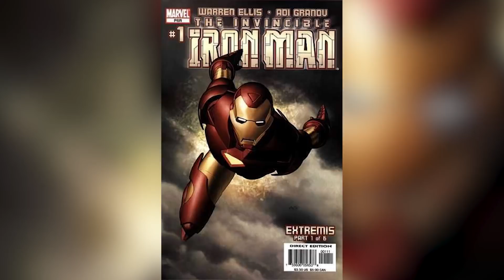MCU CONCEPT ARTIST REVEALS THE SECRET TO MARVEL'S MOVIE SUCCESS! Interview with Adi Granov!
INTERVIEW WITH MARVEL ARTIST ADI GRANOV!
ASK THE ARTIST SEASON 2: EPISODE 1

Edited by Martin Zerrudo (@_sMartz)

For James Raiz Original Art Commissions:
Rates (plus shipping):
9x12 Half Body: $100
11x17 Full Body: $150